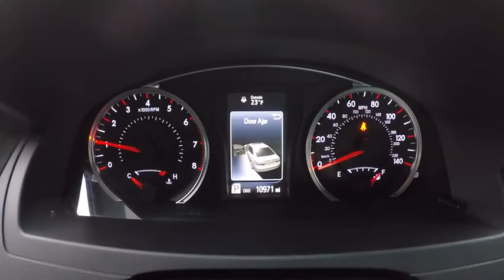2016 Toyota Camry SE Schaumburg IL Q7504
2016 Toyota Camry SE

Schaumburg Toyota
875 W Golf Rd

** TOYOTA CERTIFIED PRE-OWNED! - 12 month / 12k Mile Bumper to Bumper Warranty, And Much More! **, **REAR VIEW CAMERA!**, **BLUETOOTH HANDS-FREE CALLING!**, **MP3 / IPOD COMPATIBLE!**, **LOCAL TRADE IN - NEVER A RENTAL!**, **4CYL - ALL THE POWER - HATES GAS!**, **BRAKES HAVE MORE THAN 50% OF PAD LIFE REMAINING!**, **CERTIFIED BY CARFAX- NO ACCIDENTS AND ONE OWNER!**, **REMAINDER OF FACTORY WARRANTY STILL APPLIES!**, **FWD - GREAT ALL YEAR 'ROUND - BETTER MPG!, And **SERVICE RECORDS AVAILABLE!**. Put down the mouse because this 2016 Toyota Camry is the car you've been looking for. Need a fuel-efficient car with rock-solid reliability? This dependable Camry SE will do the trick in style! Why Schaumburg Toyota? - We Take Our Internet Business Very Seriously!Shopping at Schaumburg is car buying the way it should be: fun, informative and fair.Here are our promises:* Our Best Price First, Pure and Simple* Pressure Free, Efficient, Friendly, and Helpful Sales Staff!* Free Service Car Washes !* One Massive Inventory For One Stop Shopping!* No Hassle Sell or Trade Any Car* Pressure Free Road Test* Certified Factory Backed Service with Shuttle Service and Free Loaner Cars!Schaumburg Toyota - WHATEVER IT TAKES! - Come See For Yourself Why Today!